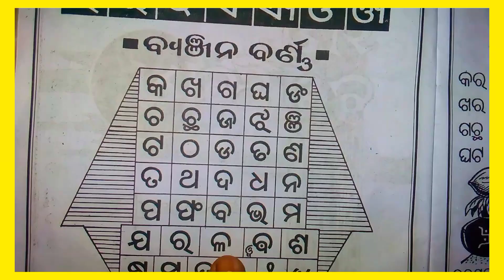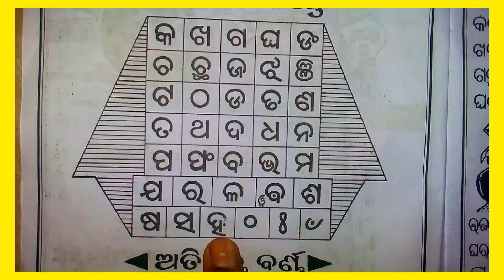a bana shabda || Odia Alphabets ||odia barnamala || Odia letters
ଅ ଆ ଇ ଈ ଉ ଊ ଋ | ( ଓଡ଼ିଆ ବର୍ଣ୍ଣମାଳା ) |  Odia Alphabets Odia a aa | Odia Barnabodha | ଓଡିଆ ବର୍ଣ୍ଣମାଳା | Odia Alphabets |odia barnamala | Odia letters

This is a very good informational video where you can learn Odia BarnaMala easily

Related Searches Quires 👇
odia barnamala
odia alphabet
odia alphabet chart
odia alphabet word
odia alphabet writing
odia alphabet letter
odia alphabet words
barnabodha
Animated Odia BarnaMala
Odia Barnabodha
Chhabila Madhu Barnabodha
Odia Barnabodha book
Odia Barnabodha bahi
Odia Barnabodha shiksha
Odia Barnabodha juktakhyara
Odia Varnabodha
Odia Barnabodha matra
Odia Barnabodha book all pages
odia Barnabodha katha
Barnabodhodha odia book
Chhabila Barnabodha
Odia Varnabodha letter
Odia Barnabodha Pathak
Odia song Prema Barnabodha